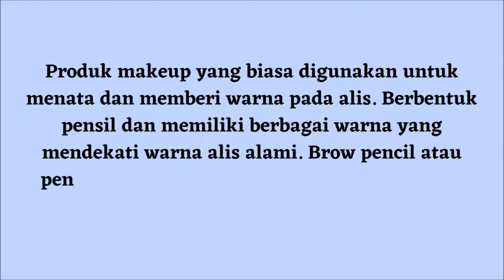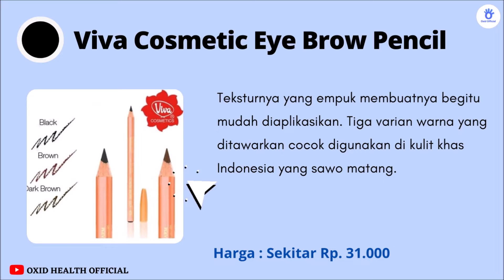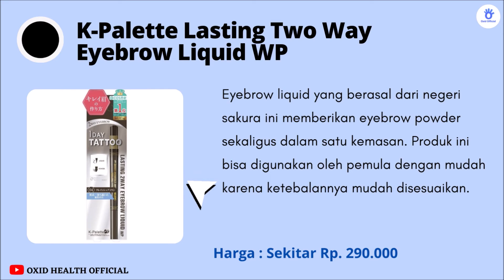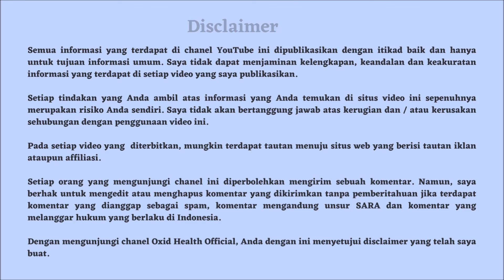Tampil Cantik Dengan 10 Eyebrow Terbaik Untuk Pemula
Ingin membuat mata terlihat indah? Inilah rekomendasi 10 eyebrow terbaik untuk pemula yang dapat Anda coba.